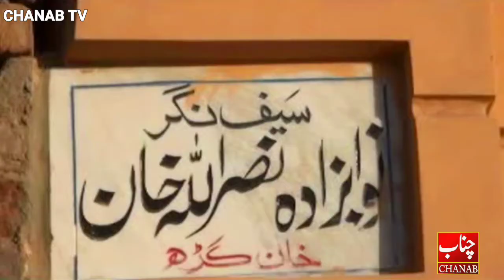Bilawal bhuto zardari ki salgira taqreeb khan garh